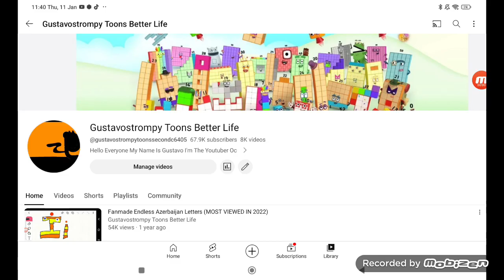I am Reaching 8100 Video!!! (8099 Video)